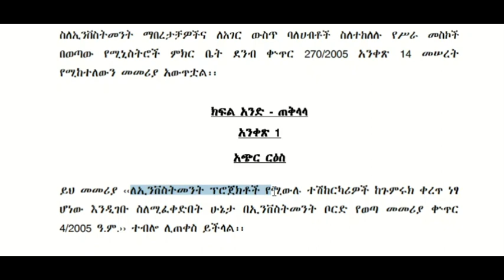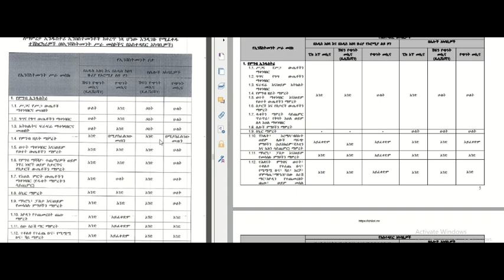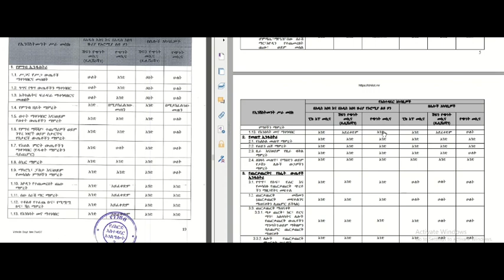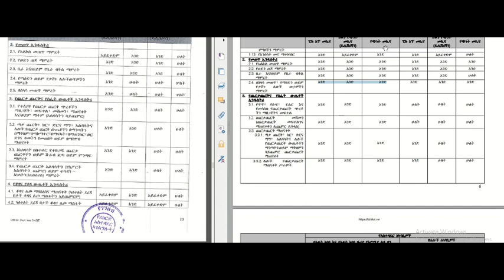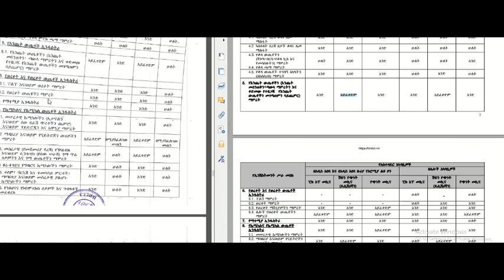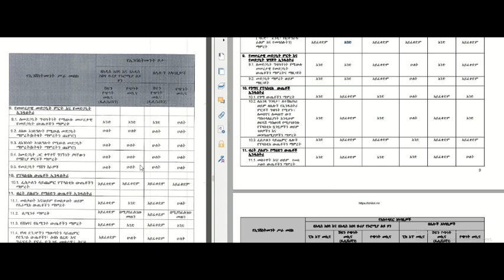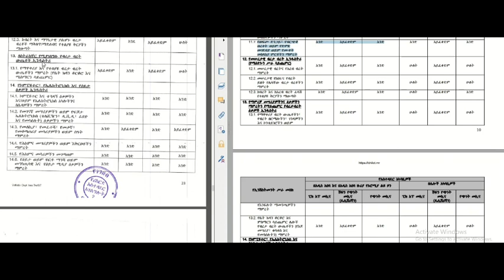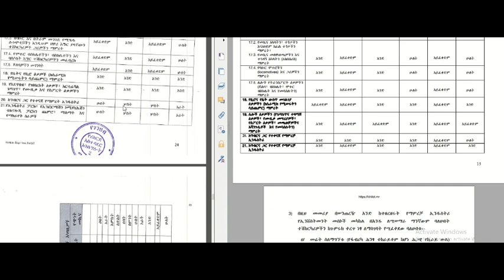ለኢንቨስትመንት ከጉምሩክ ቀረጥ ነፃ እንዲገቡ የተፈቀዱ መኪኖች ብዛት፤ አይነት እና ፍቃድ ያገኙ ዘርፎች!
ለኢንቨስትመንት/ለልማት ከጉምሩክ ቀረጥ ነፃ እንዲገቡ የተፈቀዱ መኪኖች ብዛት፤ አይነት እና ፍቃድ ያገኙ ዘርፎች!

በ2005ዓ.ም የነበረው የኢንቨስትመንት ማበረታቻ ነፃ የተሽከርካሪዎች ነፃ የማስገባት እድል በ2015ዓ.ም የትኞቹን መኪኖች ቀነሰ? የትኞቹን መኪኖች ጨመረ? የትኞቹን ዘርፎች ቀነሰ? የትኞቹን ዘርፎች አካተተ?

ይህንን በተመለከተ የሚከተለውን በንፅፅር የቀረበው ቪዲዮ በመመልከት ሴክተሮቹ ስላላቸው እድል ግንዛቤ አግኙ።